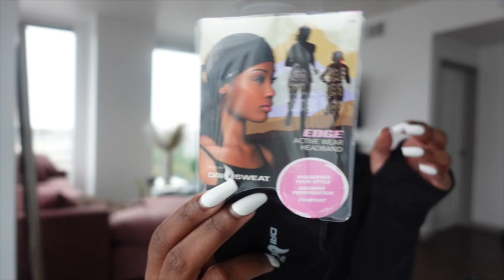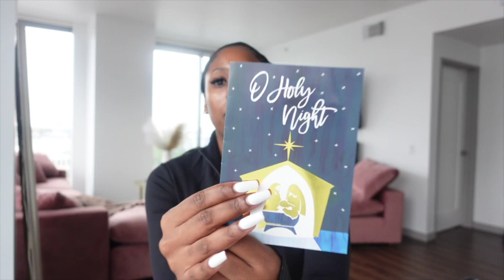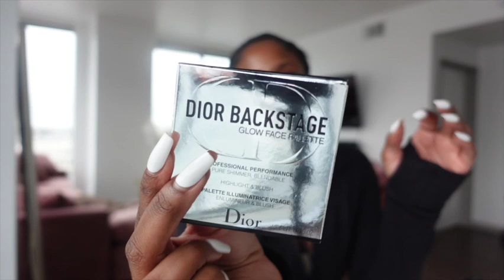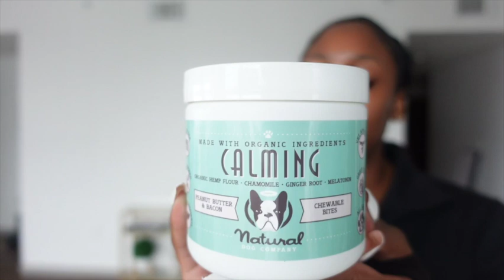It’s My Dog’s Birthday + New Sephora haul 2023 + more products! | Daily Vlog MORGAN GORDON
In this video, I'm sharing my latest Sephora haul and some of the products I'm excited about. Along with my maltese dog's birthday, I also can't wait for the new Sephora VIB sale so be sure to check it out!
In addition to the Sephora haul, I also filmed a daily vlog for you all.

: ) My Haul Products -
Makeup by Mario Surreal Foundation
Brow Wiz
Charlotte Tilbury Contour Wand
Rare Beauty Soft Pinch Blush Brush
MAKEUP BY MARIO Surreal Foundation F4 Brush
MAKE UP FOR EVERArtist Color Pencil Brow, Eye & Lip Liner
Dior Glow Face Palette
ONE/SIZE by Patrick StarrrFantasize Lifting & Lengthening Mascara
Givenchy Pink Powder
ONE/SIZE by Patrick Starrr Secure the Blur Primer
Too Faced Born This Way Matte Longwear Liquid Foundation
Too FacedBorn This Way Super Coverage Multi-Use Longwear Concealer
ONESIZE by Patrick Starrr Turn Up The Base Versatile Powder Foundation
MAKEUP BY MARIO Master Matte Eyeshadow Palette
Rare Beauty Soft Pinch Liquid Blush
ONE/SIZE by Patrick Starrr Versatile Powder Foundation
Black beautyblender
beautyblender Power Pocket Puff

F O L L O W  M E  ON  S O C I A L  M E D I A

weekly vlog los angeles vlog weekend vlog lit los angeles vlog